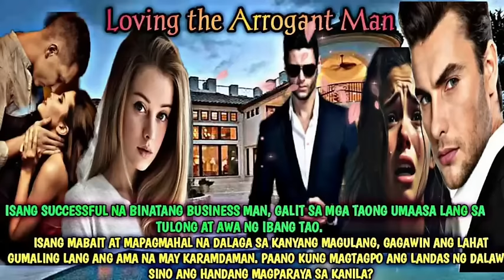FULL STORY : LOVING THE ARROGANT MAN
ISANG SUCCESSFULL NA BINATANG BUSINESS MAN, GALIT SA MGA TAONG UMAASA LANG SA TULONG AT AWA NG IBANG TAO. ISANG MABAIT AT MAPAGMAHAL NA DALAGA SA KANYANG MAGULANG, GAGAWIN ANG LAHAT GUMALING LANG ANG AMA NA MAY KARAMDAMAN. PAANO KUNG MAGTAGPO ANG LANDAS NG DALAWA. SINO ANG HANDANG MAGPARAYA SA KANILA.